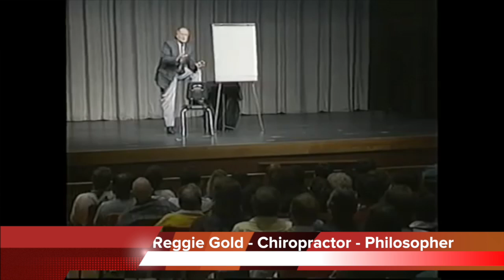Expert Series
Learn from the master educator, Reggie Gold, D.C. in the Chiropractic Expert Series